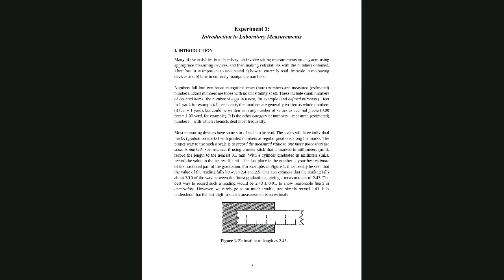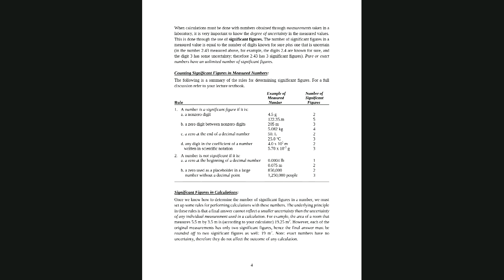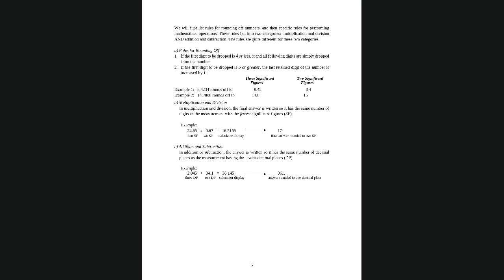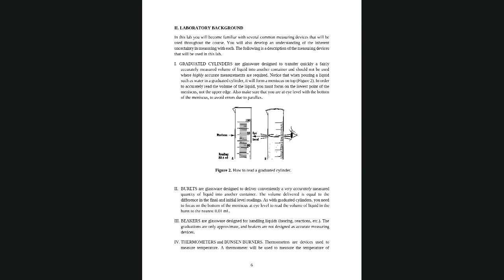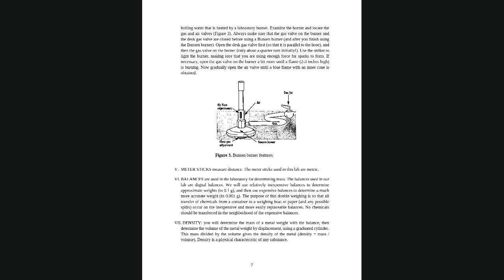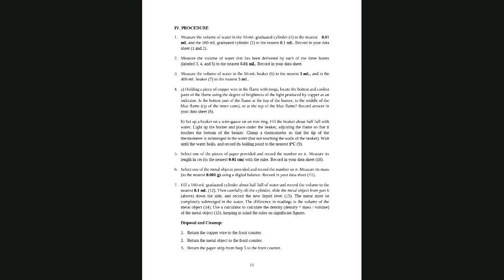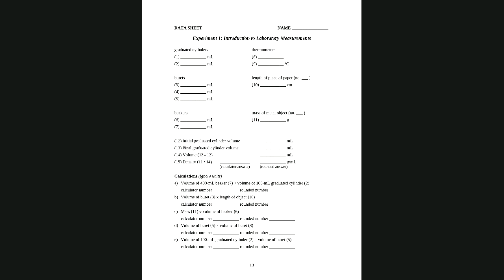CHM1032 Experiment 1 measurement recording